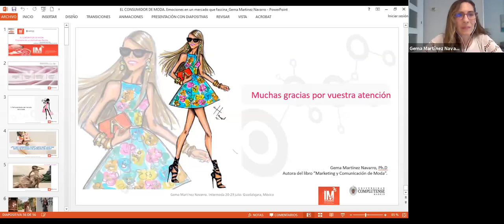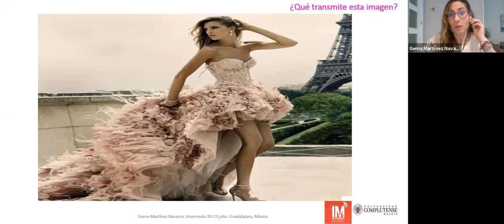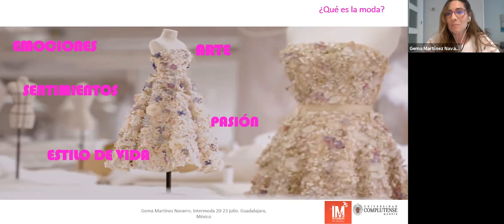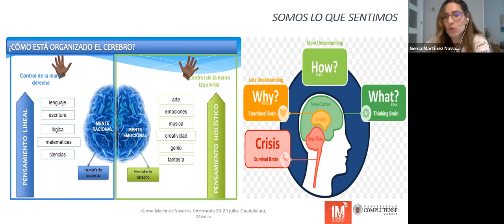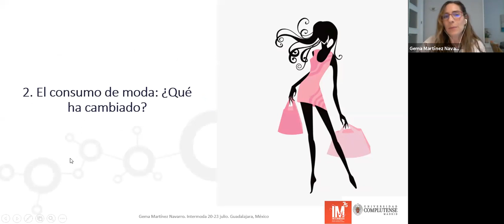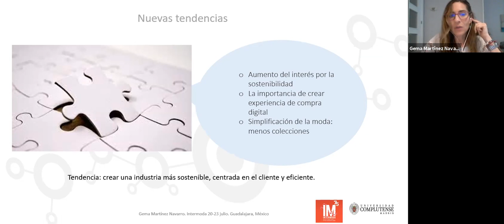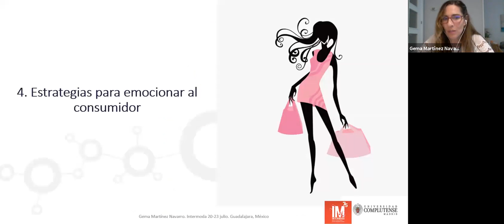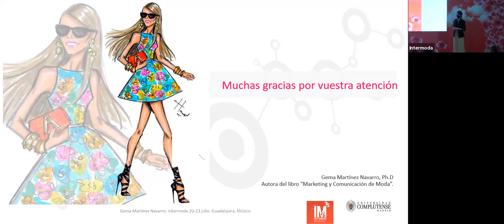Desafíos del marketing y comunicación de moda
La Doctora Gema Martínez Navarro, autora del libro "Marketing y Comunicación de moda" publicado por ESIC Editorial y profesora de la Universidad Complutense de Madrid, nos habló de las estrategias que emocionan al consumidor de moda.